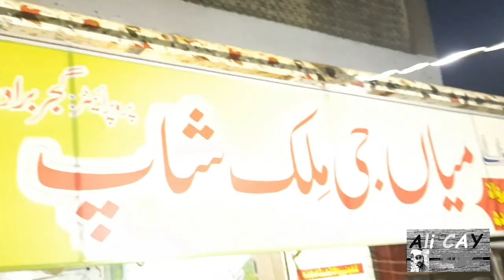Khoya Wala Dood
Special Milk